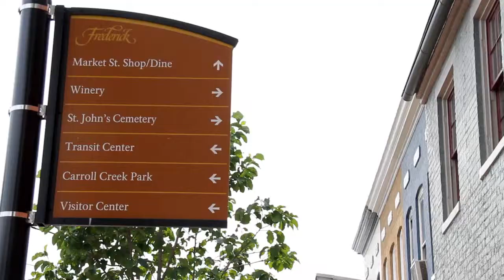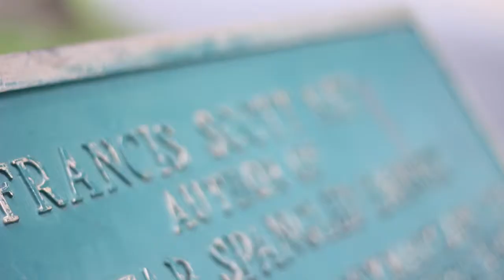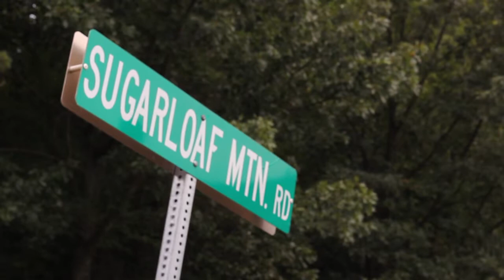Frederick MD Home to AGV Sport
AGV Sports Group's mission: to develop technically superior protective gear for Motorcyclists. Designed by Riders for Riders for over 37 years
Follow the AGVSPORT Channel @AGVSport-Gear